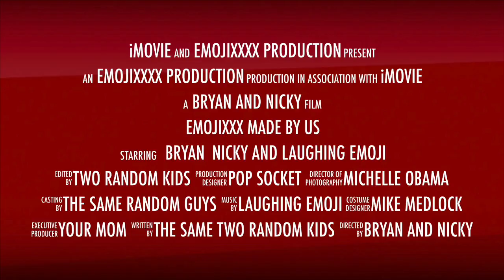Emojixxx made by us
This video is about Emojixxx made by us